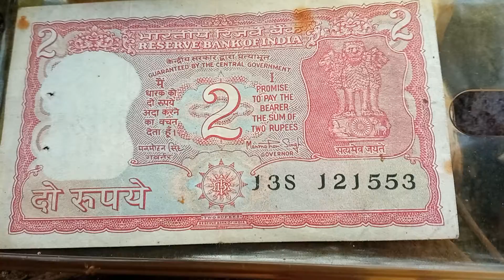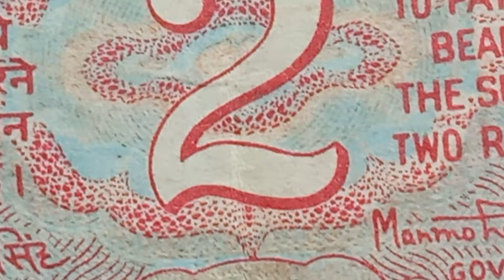7681010714 mera WhatsApp nombar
Bamra 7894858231  mera WhatsApp nombar